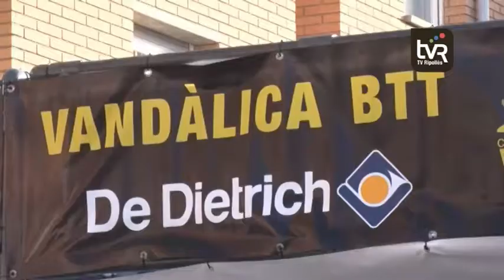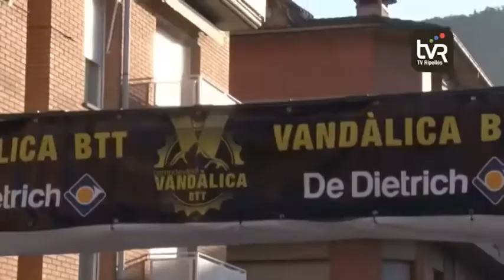Joan Llordella es retira guanyant la Vandàlica BTT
Després de tres Copes Catalanes de BTT, dues VolCats, un segon lloc a la Titan Desert i un munt de proves disputades, el ciclista Campdevanolenc Joan Llordella ha decidit dir adéu a la màxima competició. I s’ha retirat de la millor manera possible: disputant la Vandàlica BTT a casa seva i a més, guanyant-la. Un comiat somiat.

Llordella va ser el primer classificat de la prova de 38 quilòmetres, arribant després de poc més de dues hores de recorregut. El va seguir Joan Iglesias, amb una bicileta elèctrica. El segon classificat en bicileta normal va ser Umbert Almenera i el tercer, Javier López. En dones, l’única participant va ser Patricia Quesada.